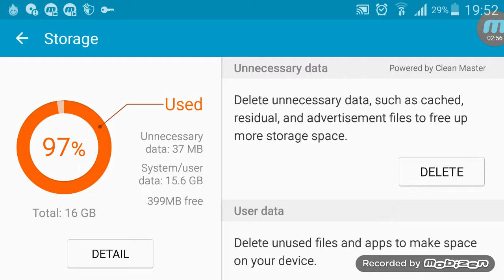Minecraft PE : How To Build A Space Station ( Part 3 )